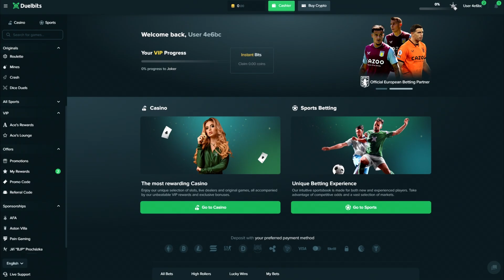I SPUN INTO MY BIGGEST SWEET BONANZA BONUS EVER! (IT PAID)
I had the craziest sweet bonanza bonus buy session and ended up spinning into my biggest sweet bonanza bonus EVER and it paid us MASSIVE wins!

YouTube.com/dailydegens